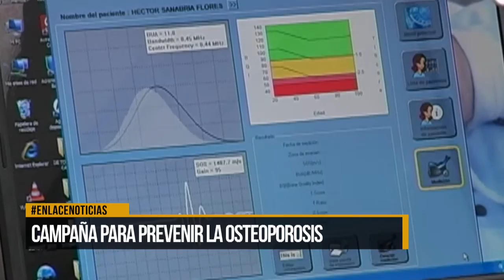Se adelanta campaña para prevenir la osteoporosis